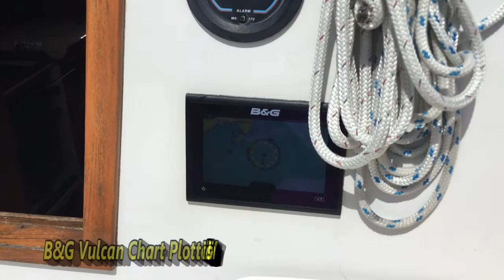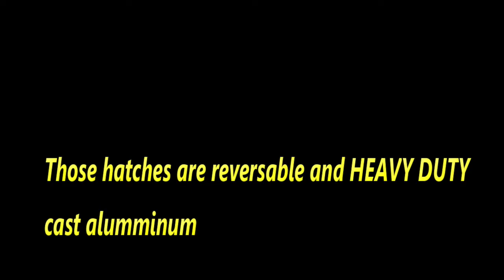Niagara 35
Holly Grace is a 1984 Hinterhoeller Niagara 35.  An excellent and overbuilt classic sloop with great handling and a safe, smooth ride.